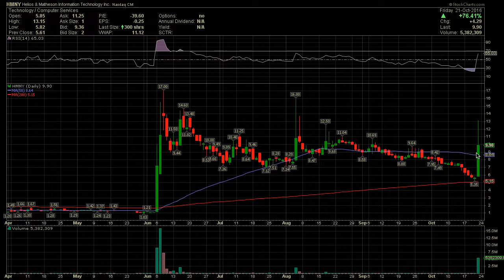HMNY - Helios and Matheson Analytics Inc - October 21, 2016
Everything seemed to be doing well today for HMNY but it was halted twice this morning for volatility.